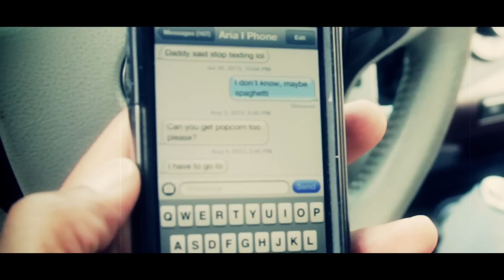Reef The Lost Cauze "Impregnable" (Official video/mini movie) HD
Impregnable is the first official release off of the "The High Life 2013". Directed by Sick Six and Erik Tha Viking (Sleep-E). Shot and edited by Sick Six for Sick Flix and produced by Erik Tha Viking for Vikinglife Entertainment. "Impregnable" produced by Sleep-E is available on "The High Life 2013" on December 24th on iTunes.